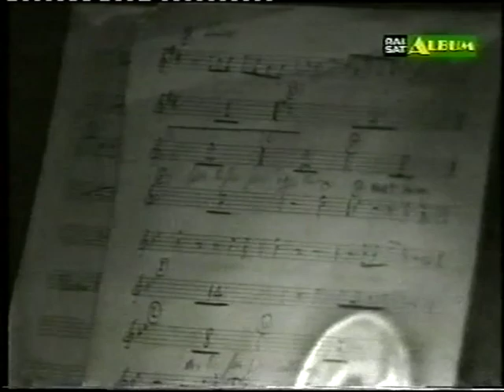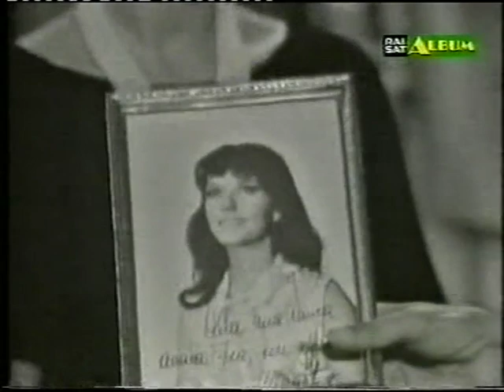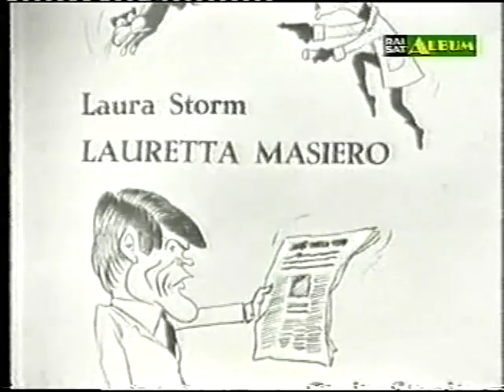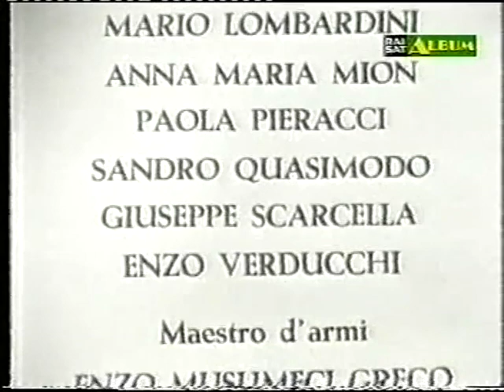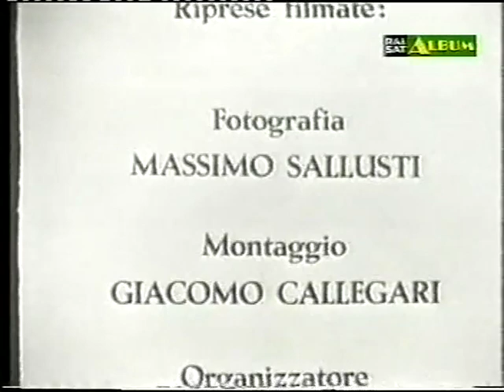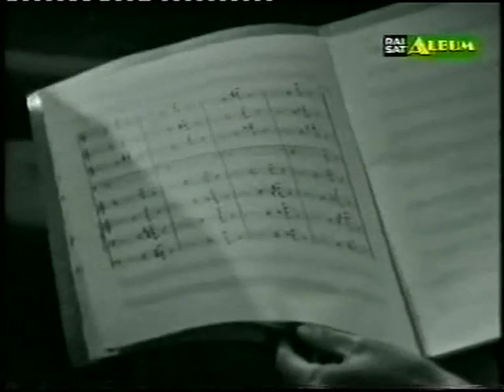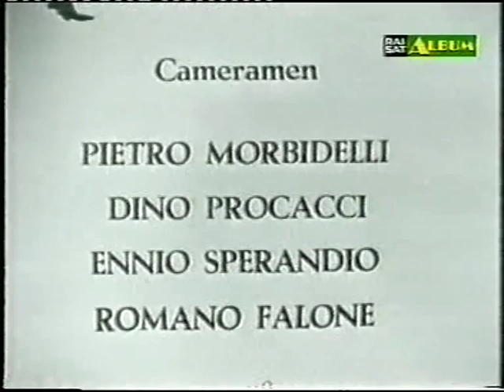Le avventure di Laura Storm: il tredicesimo coltello